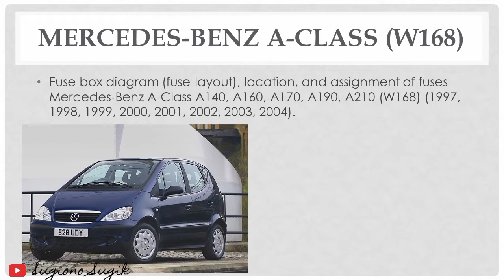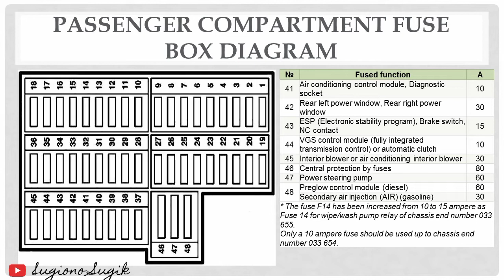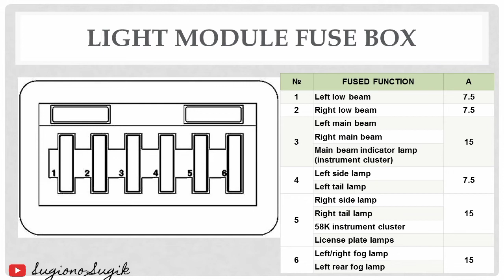MERCEDES BENS A-CLASS (W168) FUSE DIAGRAM || 1997 - 2004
Fuse diagram mercedes bens a-class w168 tahun 97-2004